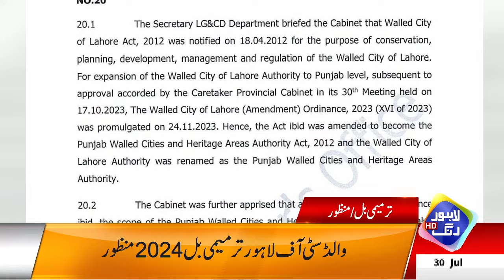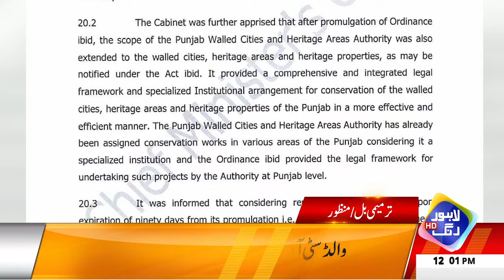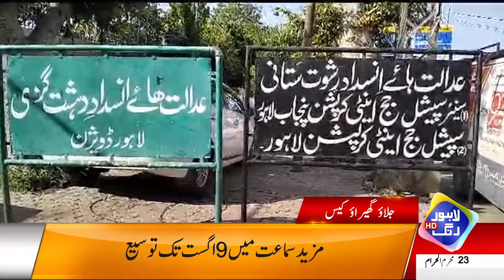Yasmine Rashid Ki Jail Mei Tabiyat Nasaz | Hopital Muntqil | Headlines12 PM | 30 July | Lahore Rang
Yasmine Rashid Ki Jail Mei Tabiyat Nasaz | Hopital Muntqil | Headlines12 PM | 30 July 2024 | Lahore Rang